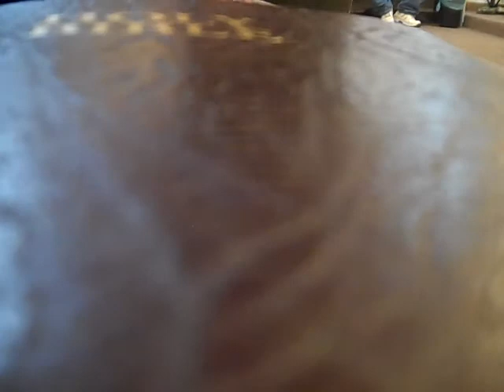Testimony Ronnie Kirk 4 -7 - 20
Community Gospel Church  of Jesus
Woodville
PASTOR Larry Sperry